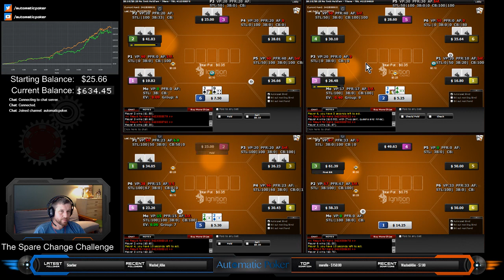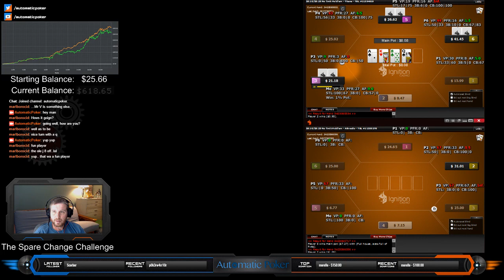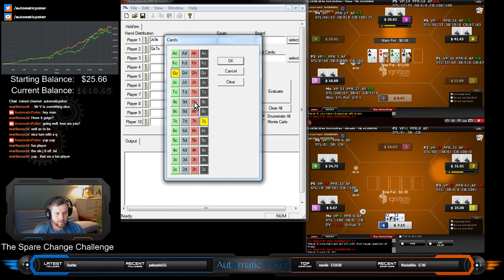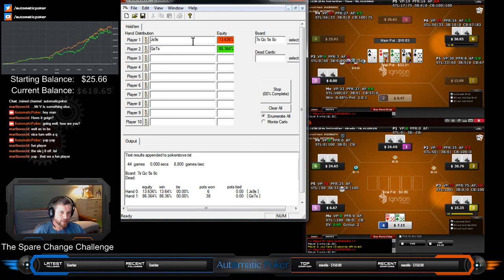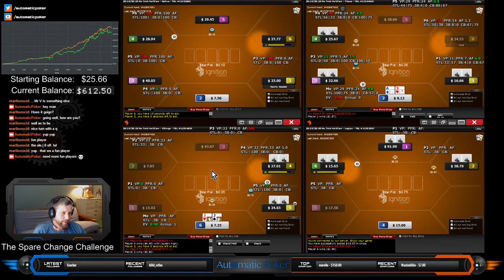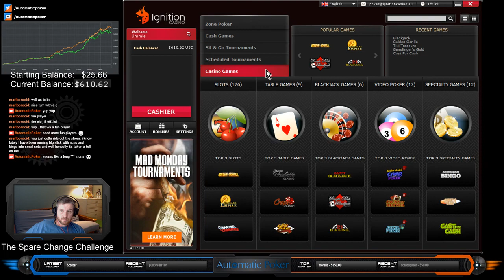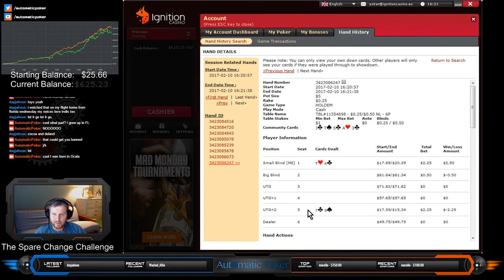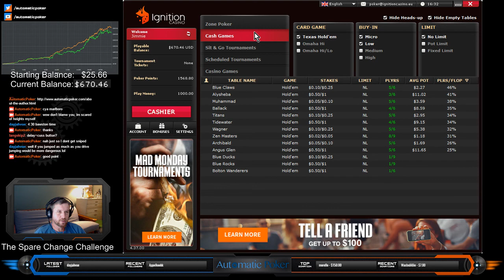The Spare Change Bankroll Building Challenge #70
25NL/50NL cash games on Ignition Poker.